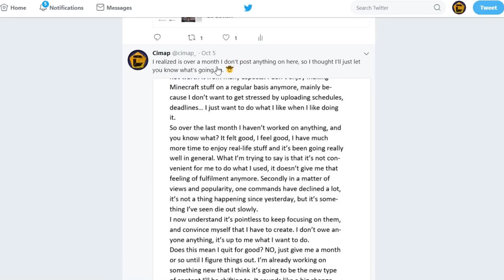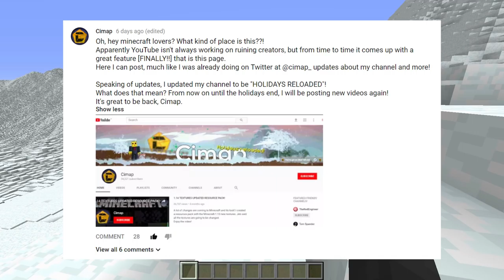CIMAP "HOLIDAYS RELOADED" - Channel Update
I'm back on youtube! Cimap holidays reloaded.

✔️ You've got an idea for a video? tell me!

✔️ Stay updated on the projects I'm up to!